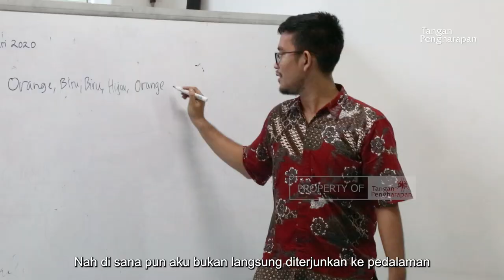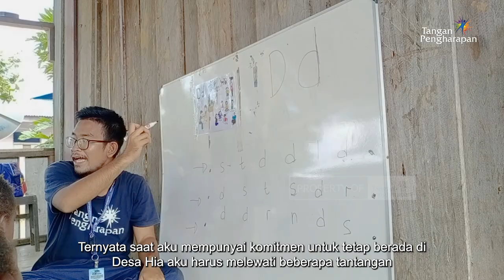Adopsi Guru Pedalaman #19